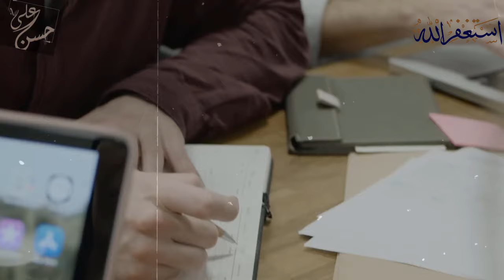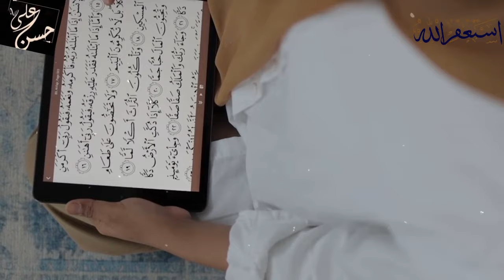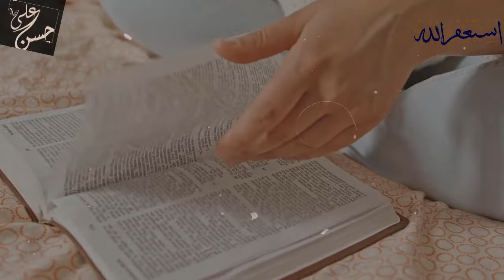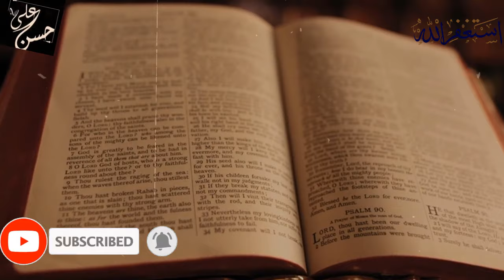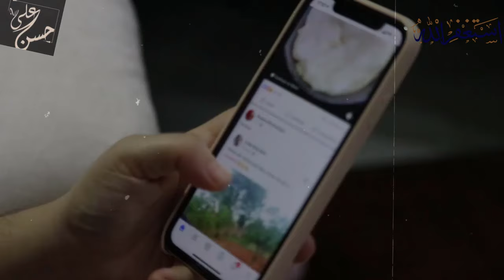Dr Zakir Naik angry over man in Nigeria said Shut up and get lost from here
dr zakir naik lecture hindi